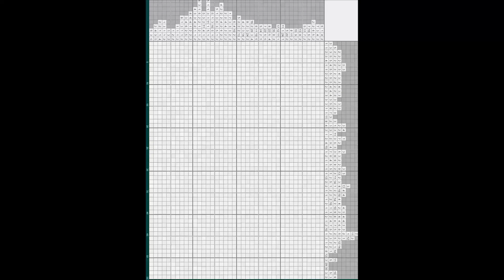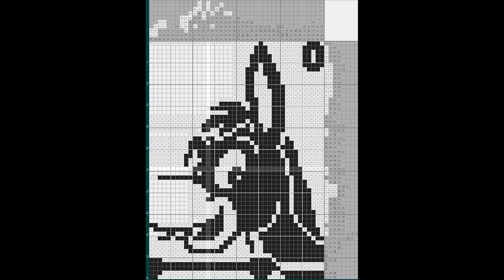Японский кроссворд - Осёл (Nonogram - Donkey) [★★★★★]